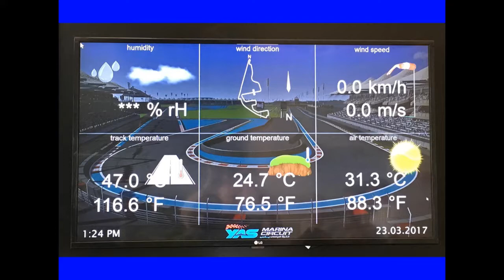20 minutes on Yas Marina Circuit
Mark drives AMG GTS - long version, complete drive